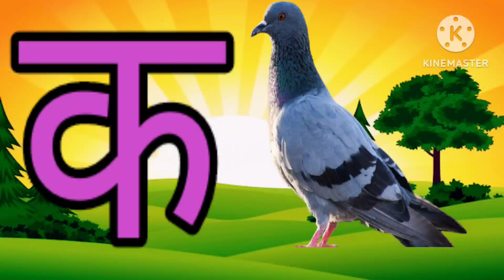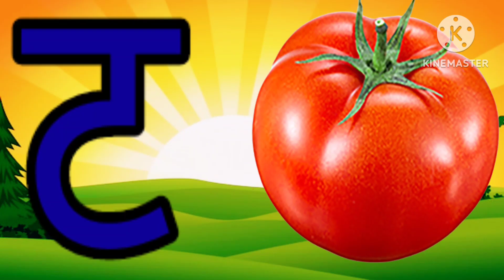k se kabutar kha se khargosh | क से कबूतर ख से खरगोश | a se anar | Hindi Varnamala कखगघ असेअनार 07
suggested video:-

क से कबूतर, ख से खरगोश, हिंदी वर्णमाला, क ख ग अ आ इ ई, Kse kabutar, Hindivarnamalaand pictures

असे अनार, आ से आम, हिंदी वर्णमाला, अआइईउऊ, क से कबूतर, a se anar,aa se aam, हिंदीस्वरब्यंजन

your query:-

k se kela
k se gya tak
k se kela song
ka se kabutar vala video
ka se kela
khargosh ka se gumla ka se kabutar kha se khargosh ga se gamla
hindi varnamala barakhadi
a se aao re b se bola re bhojpuri song
ase anar aase aam
a se anar aa se aam chhoti se mili badi se
a se anar aa se aam chhoti se
a se anar aa se aam e se english
a se amrud hara bhara poem
a se amrud hara bhara
a se amrud aa se aam
कसे कबूतर ज्ञ तक
कसे केला
अ से अनार क से कबूतर से
कखगघ
अआइईउऊ
असे अनार
अ ते ज्ञ मुळाक्षरे
असे अनार आ से आम
अ आ
असे अः तक
असे अनार रोज तुम खाओ
अ से अनार वाला कार्टून
असे अनार आ से आम ई से इमली उ से उल्लू
अ से अनार आ से आम अपना तो है पढ़ना काम
अ से अनार आ से आम हिंदी स्वरमाला
आओ बच्चों सीखे असे अः तक
अ से अनार आ से आम song
हिन्दी वर्णमाला ज्ञान
हिन्दी वर्णमाला के स्वर
हिंदी वर्णमाला व्याकरण
हिंदी वर्णमाला में कितने अक्षर होते हैं
हिंदी वर्णमाला
वर्णमाला हिंदी
Hindi Varnmala
Hindi Varnmala a to gya Nursery
Hindi Varnmala for kids
Nursery rhymes
हिंदी वर्णमालागीत
हिंदी स्वरब्यंजन
हिंदी बालगीत
हिंदी व्यजन चार्ट
स्वरब्यंजन चार्ट
hindi varnmala
हिंदी वर्णमालागीत
हिंदी स्वरब्यंजन
हिंदी बालगीत
हिंदी व्यजन चार्ट
स्वरब्यंजन चार्ट
वर्णमाला अ से ज्ञ तक
शब्द बच्चे को कैसे सिखाएं

Discription:-

a se anar, aa se aam, chhoti e se imli, badi e se ekha, Chhota usse ullu, bada usi hun, Ka se kabutar, kha se khargosh, ga se gamla, gha se ghar,
अ से अनार, आ से आम, इ से इमली, ई से ईख,उ से उल्लू, ऊ से ऊंट, ॠ से ॠषि, ए से एड़ी, ऐ से ऐनक, ओ से ओखली, औ से औरत, अं से अंगूर, अ: से नमः।